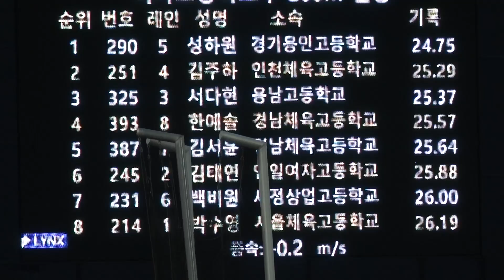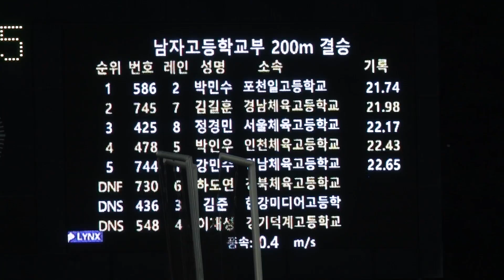중고육상대회 고등부 200M 결승 여고 1위 성하원, 남고 박민수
48회 추계전국중‧고육상경기대회 겸 제7회 추계전국초등학교육상경기대회 08.08~08.12